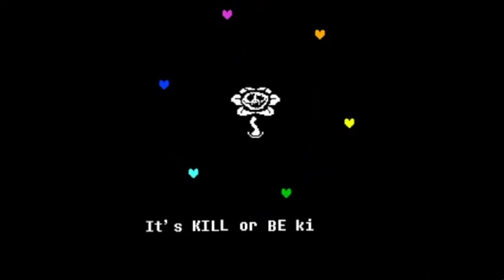Undertale- Flowey Voice Test (SPOILERS!)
A thrown-together short where I test out my voice for the character "Flowey" from Undertale.

I am able to get my voice high, but even then, it still sounds a bit low for how I think of Flowey's voice, so only slight voice tweaking was needed at the beginning. However, the low growl voice and evil laugh at the end are real, with only a lower component and a higher component to augment them.